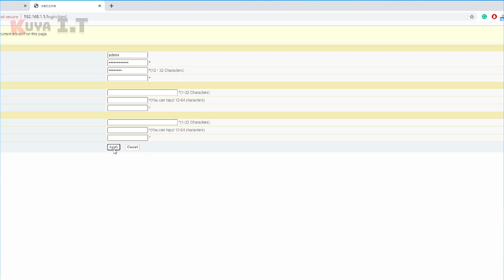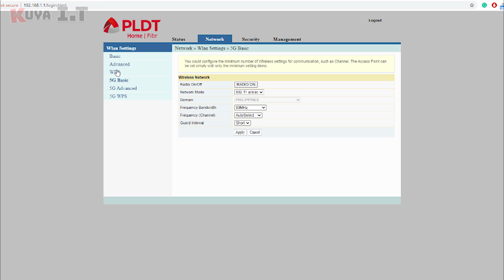The PASSWORD is ILLEGAL | 🌐 PLDT - Na encounter mo na ba to? Ano ang dahilan at solusyon?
Ma encounter mo to katropa sa initial login po natin sa ating PLDT Home Fibr router. This "The password is illegal" error, usually happens if;
⏹ Na-update ang iyong router's firmware.
⏹ Na-reset mo ang iyong router.
⏹ Bagong kabit pa lang ang iyong PLDT internet connection.

0:00 PLDT "The Password is Illegal"
0:19 (3) Tatlong sitwasyon na pweding ma encounter mo ang "The password is illegal"
0:40 Ang dahilan
1:30 Ang solusyon
2:38 Paano ko na encounter at na solved ang The Password is illegal?

Usernames and passwords shared in the video are temporary and for tutorial purposes only.

 Sample passwords:
➊ $%&Ilovemybabe
➋ !@Hindinakitamahal
➌ !@Noonatngayon
➍ #$%Wagkanglilingon
➎ ()!Patillantauhana
➏ @$%Kiligtothebones
➐ ()!Ilikelizasoberano
➑ !@Kapamilya
➒ @#$Kapusonoon

I forgot PLDT Home Fibr admin password | How to recover using Telnet part 2 | %unknown command solved